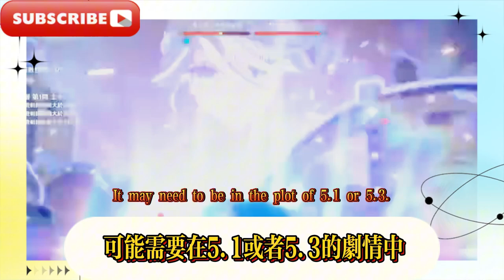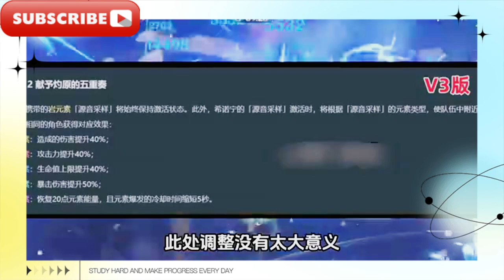原神：v3希諾寧增強！鍾離迎來新拖影特效，萍姥姥暫定5.4進池，原神：希諾寧V3技能微調！不愧是985畢業生，數值調動精準！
Genshin Impact: v3 Xinoning is enhanced! Zhongli has new shadow effects, Ping Lao Lao is tentatively scheduled to enter the pool in 5.4, Genshin Impact: Xinoning V3 skills are fine-tuned! Worthy of being a 985 graduate, the numerical adjustment is accurate!